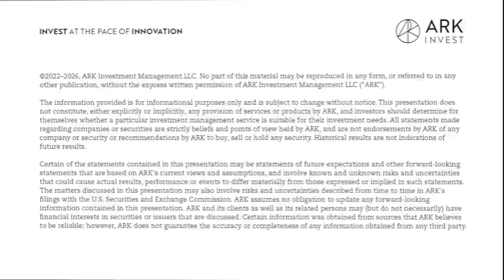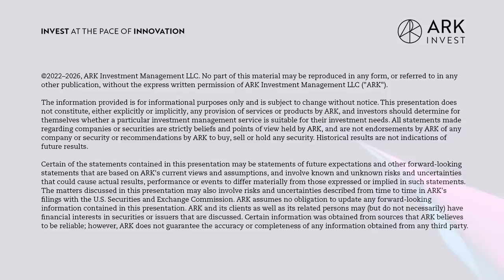Discussing Our Tesla Valuation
Today on the show we discuss our Tesla Valuation model and how we came to our 2026 price target for a Tesla share. (Read the full valuation blog You will hear from three analysts on how they constructed the valuation, their methodology, and what they project for 2026. Tasha Keeney shares her thoughts on why electric is the future of autonomous technology, Will Summerlin unpacks the potential opportunities for AI within foundational models, and Sam Korus explains why batteries are the single biggest cost component in Tesla’s vehicles. We also cover the results of the Monte Carlo analysis, with an overview of how it functions, and delve into the five key inputs that are the main drivers of this model. Today’s conversation offers insights into our dynamic valuation model!

- Introducing our latest Tesla Valuation model and 2026 price target.
- An overview of our top-down and bottom-up research methodology.
- A breakdown of Wright’s law and why it applies to battery production.
- The potential opportunities for AI within foundational models.
- Our views on why the future of autonomous driving cars is electric.
- How autonomous driving cars are expected to lower the cost of driving.
- The Monte Carlo analysis and the role it’s played in this valuation’s methodology.
- The five key inputs that are the main drivers of this model.
- How to access the valuation model on Github.
- Why the launch year and time of adoption is the single biggest driver for this model.